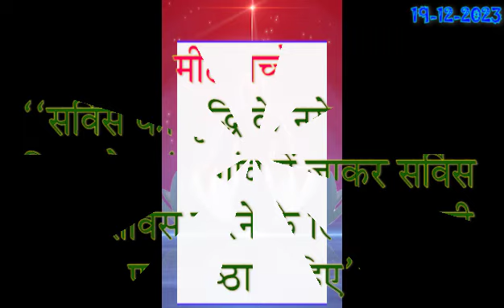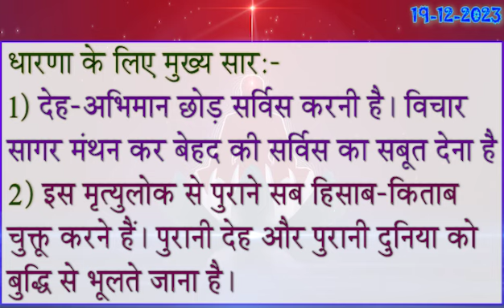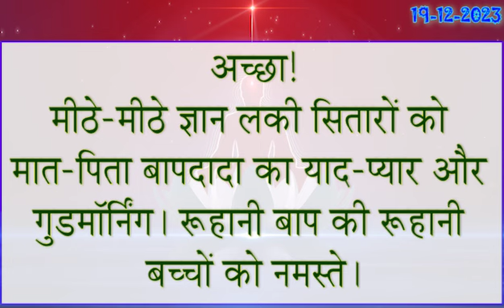Aaj Ki Murli Saar/ 19 Dec 2023/ आज की मुरली/ 19-12-2023/ Madhuban Murli/ Daily Murli/ Today Murli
Murali Saar ,
murali .
murli today .
murali murali .
murli aaj ki .
today murli .
bk murli ,
brahmakumari murli ,
murali brahmakumari today ,
murali today ,